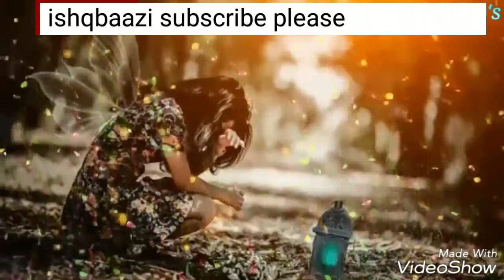tut Kar pyar||Dialogue girl for boy|| heart touching lyrics WhatsApp video 💝 30 second video heart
Dialogue girl for boy|| heart touching lyrics WhatsApp video 💝 30 second video heart broken dialogu

😢 sad whatsapp status video😢💔whatsapp status sad song💔
whatsapp status video song freedownload
whatsapp status love video
song download
romantic video for whatsapp status
30 seconds whatsapp status video
darsal raval